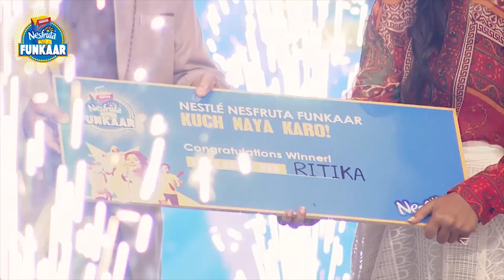Ritika ka kamaal, jeet ke sur taal! | NESTLÉ NESFRUTA FUNKAAR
Ritika ne apne jaadu se chairay judges ke dil ke taar! Har daikhne walay ka dil chahe ke bas daikhta rahay baar baar!